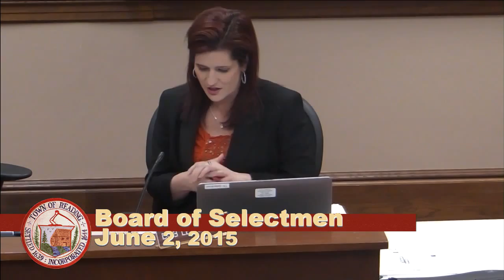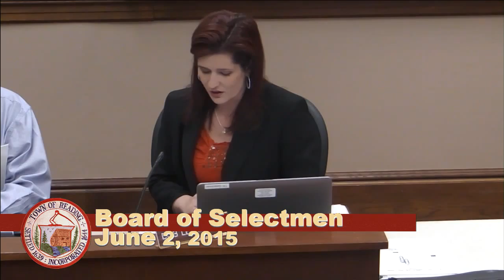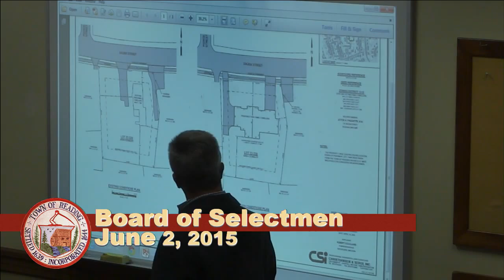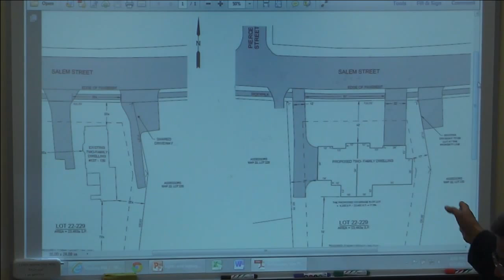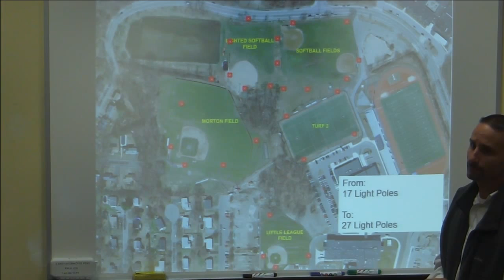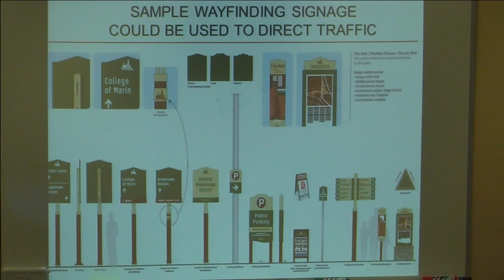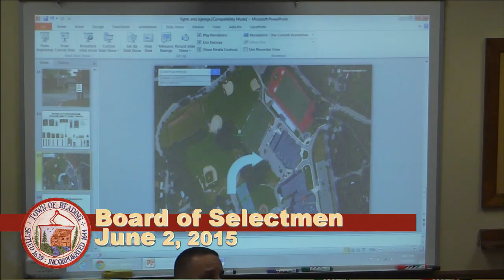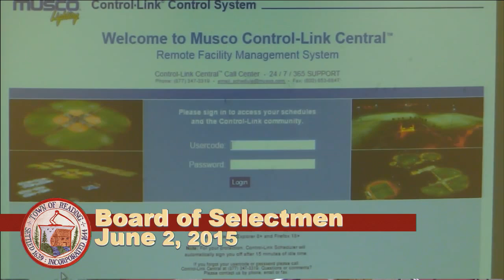Board of Selectmen 06.02.2015